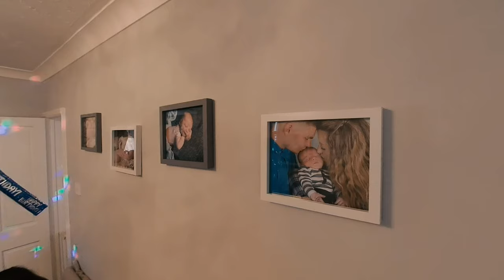Harley Bimms 2nd Birthday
My little Grandsons 2nd Birthday Party